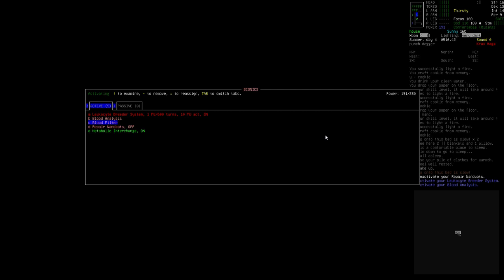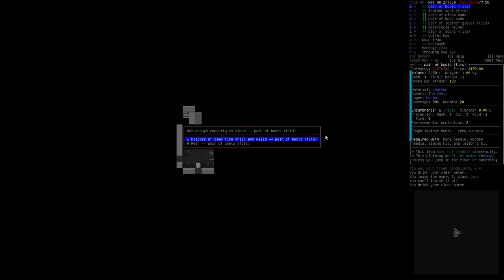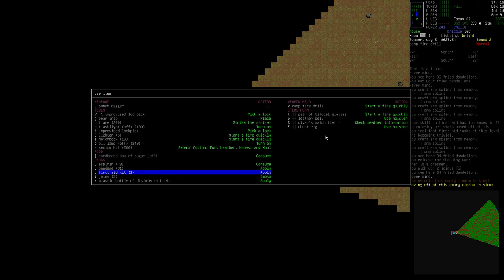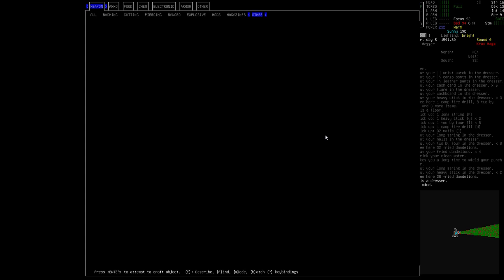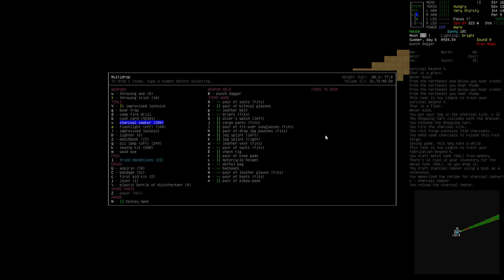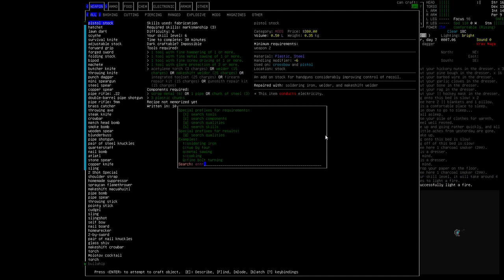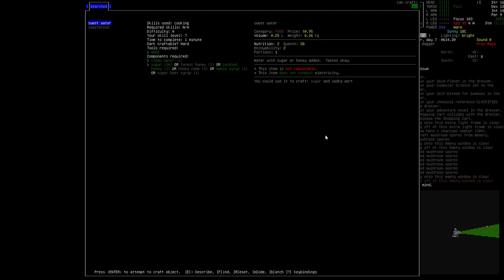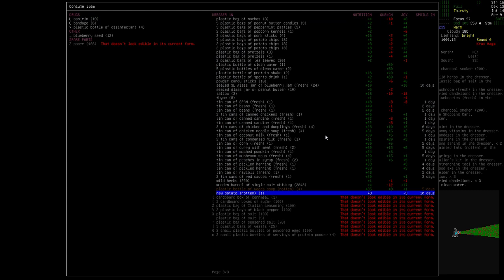Cataclysm DDA Infected Ep. 30 - In Which Veru Hasn't a Leg to Stand On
Cataclysm: Dark Days Ahead is a community developed free-to-play, open world, crafting, survival roguelike.  It's a tremendously well-fleshed out game which will likely be in development as long as people are playing it.  It's not beautiful, but it is great.

It has one of the most robust crafting systems of any game I've ever played, with great damage modeling and a tremendous amount of realism features that I've seen in few games outside of Dwarf Fortress.

It tremendously fun to play and has a great community on the forums

I recommend you download the current experimental if you want all the features.